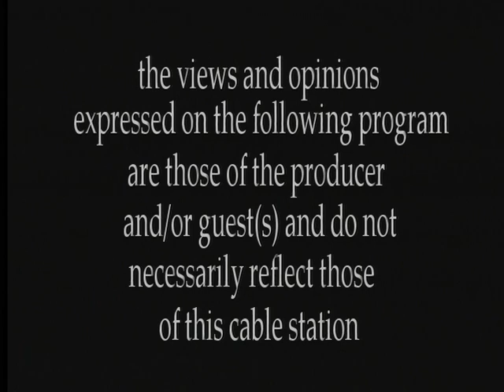Dear Sandy: Teatown Update